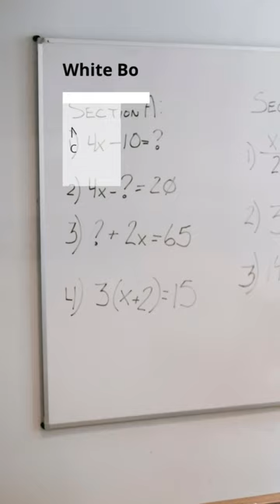Whiteboards V/s Glass Boards: Which is the Best Choice for You?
Not sure which type of board to choose for your office or classroom? Check out our comparison video to learn which one suits you the best. And if you decide on a glass board, at Bimba, you can customize lacquered glass boards to fit your specific needs.

Reflect your imagination with Bimba!
Visit us at Redcross Road, Soltimode, Kathmandu.